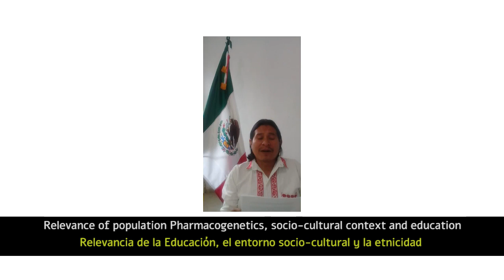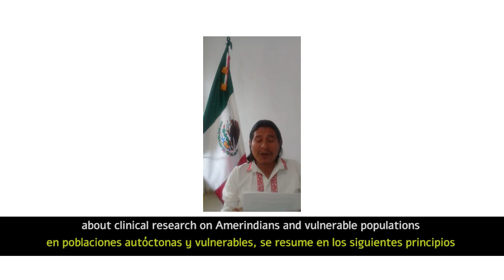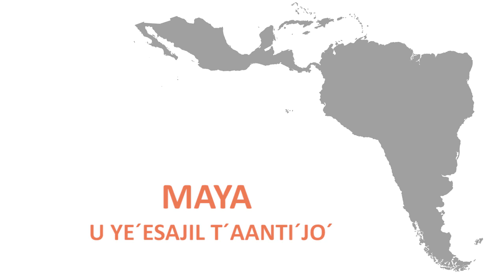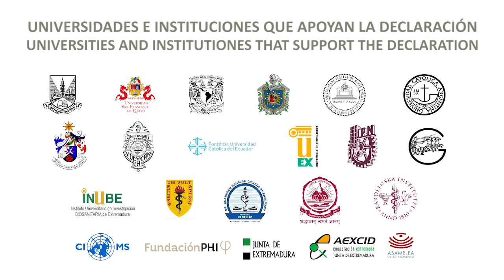3. "Mérida/T´Hó Declaration"-"Declaracion Merida/T ´Hó" (Náhuatl, Quichua y Maya). -Subt. En/Es-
RIBEF-CIOMS.
Jornadas de Investigación: Medicamentos y SaIud en poblaciones autóctonas de America Latina/ International Research Workshops On "Medicines And Health In Autochthonous Populations Of Latin America"
8 de octubre, Asamblea de Extremadura, Mérida, Badajoz, Spain.

La Declaración de Mérida/T´Hó resume los principios que la RIBEF propone con el objetivo de sensibilizar sobre la problemática de la investigación científica sobre el uso de medicamentos en estas poblaciones.
La declaración se presentó en la Asamblea de Extremadura en el "5th Working Group Meeting on Clinical Research in Resource-limited Settings-RLS-” de la CIOMS (Consejo Internacional de Organizaciones de Ciencias Médicas), que analiza la Investigación clínica en situaciones de bajo-medio nivel económico, con el objetivo principal de proponer recomendaciones de buenas prácticas sobre planificación, ejecución e interpretación de ensayos clínicos en un Simposium conjunto con la Red Iberoamericana de Farmacogenética y Farmacogenómica (RIBEF).